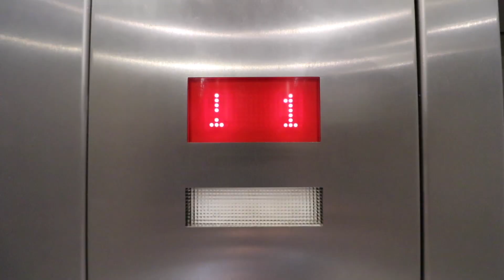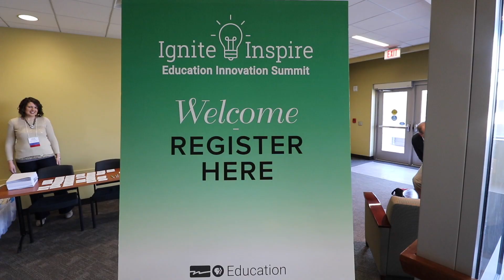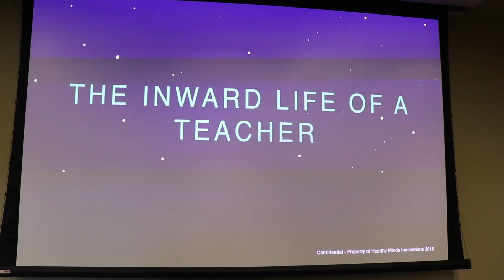Journey to the Summit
Join me on my journey to Wisconsin Public Television's Ignite and Inspire innovation summit. It was an honor to be part of this group of educators that WPT put together to discuss together innovation, make connections with one another, and imagine the possibilities. Thank you for coming along on the with me... It is truly because of my PLN that I was able to attend.

Have your question for me...